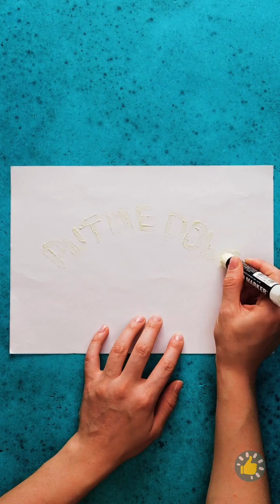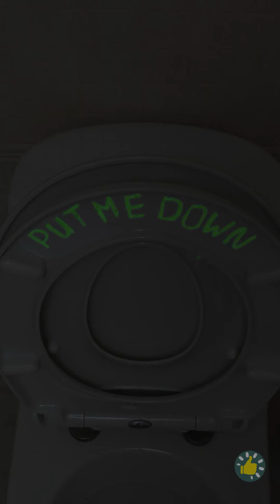26 Kecerobohan di Toilet dan Kiat Menghindarinya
Urutan Waktu

00:46 Trik dudukan toilet
01:10 Ide dengan lem tembak cerdik untuk di toilet
02:14 Kiat gila di toilet namun bermanfaat
03:35 Trik dengan kaus kaki
03:55 Kiat datang bulan yang wajib diketahui gadis
08:01 Kelola toiletmu
09:09 Rapikan kamar mandimu dengan kiat mudah ini